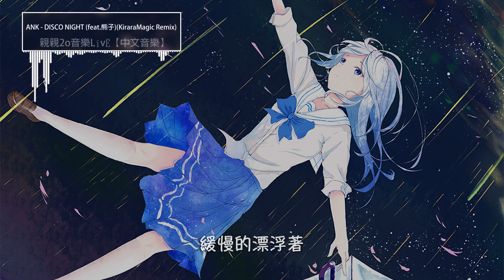ANK - DISCO NIGHT (feat.熊子)(KiraraMagic Remix)【動態歌詞Lyrics】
ANK - DISCO NIGHT (feat.熊子)(KiraraMagic Remix)

奇妙的旋律圍繞著身體
旋轉的水晶
折射出我的身影
空氣中散發迷幻的氣息
是音樂的聲音
在此刻將我喚醒

在人群中跟隨著

抵達了宇宙盡頭

緩慢的漂浮著
在邊緣
不停的跳動

AH~ DISCO NIGHT
沉浸在音樂中慢慢搖擺
AH~ THAT`S ALL RIGHT

在人群中跟隨著
抵達了宇宙盡頭
緩慢的漂浮著
在邊緣
不停的跳動
旋轉的水晶
折射出我的身影